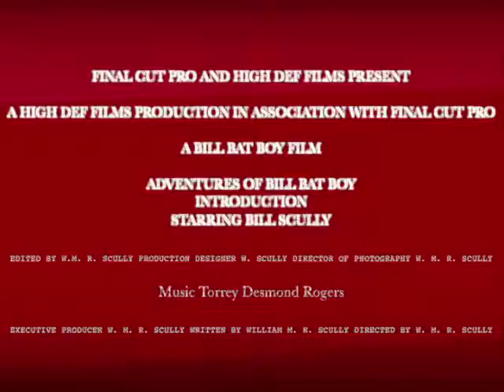Finding lots of bats in an attic above the kitchen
After opening the hatch above the kitchen we found large population of Little Brown bats. None appear to be affect from White-Nose Syndrome